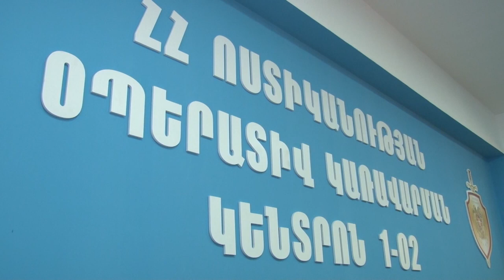Գողություն և գողության փորձ նույն օրը Կենտրոնականի ոստիկանների բացահայտումը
Հոկտեմբերի 2-ին, ժամը 11.52-ին, ոստիկանության ՕԿԿ ահազանգած քաղաքացին գողության մասին հաղորդում տվեց. տեխնիկական միջոցների գործադրմամբ բացել էին Վերին Անտառային փողոցում գործող սննդի կետի պահեստային դուռը, գողացել չհրկիզվող պահարանը, նաև՝ դրամարկղում եղած 200 000 դրամը։
Կենտրոնականի բաժնի քրեական հետախույզների համակողմանի աշխատանքի շնորհիվ հանցագործությունը բացահայտվեց թարմ հետքերով։ Ստացվեց տեղեկություն, որ գողությունը կատարել է 29-ամյա մի երիտասարդ։ Նույն օրը նա ձերբակալվեց ու տեղափոխվեց Կենտրոնական բաժին։
Մինչ միջոցառումները շարունակվում էին, ոստիկանության Կենտրոնական բաժնում ստացվեց նմանատիպ մեկ այլ հաղորդում։ Քաղաքացին հայտնում էր, որ գիշերը տեխնիկական միջոցների գործադրմամբ փորձել էին բացել Կոնդի իր տան դուռը, սակայն իրենց կամքից անկախ հանցագործությունն ավարտին չէին հասցրել՝ դուռը չէր բացվել։
Ձեռագիրը նույնն էր, և Կենտրոնականի քրեական հետախույզների կասկածը, որ դա ևս 29-ամյա երիտասարդի ձեռքի գործն էր, հաստատվեց։
Կազմված փաստաթղթերն ուղարկվել են քննչական բաժին։ Հանգամանքները պարզվում են։